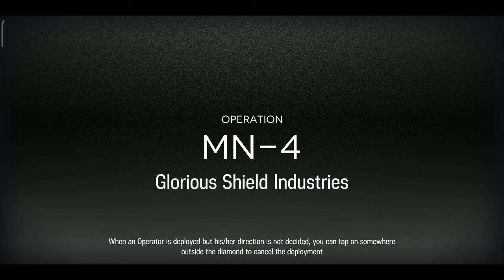[Arknights] MN-4 Trust Farm Maria! Trio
well i use many plan to do with Trio Nearl but can't haha so i decided well atleast i'll put one off Nearl family on team and this time is
MARIA show!

Game : Arknights